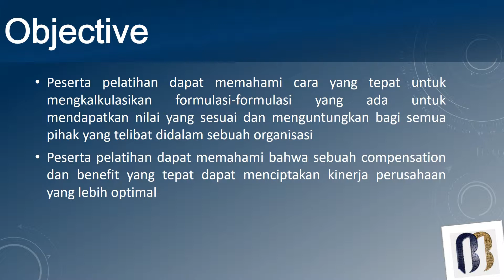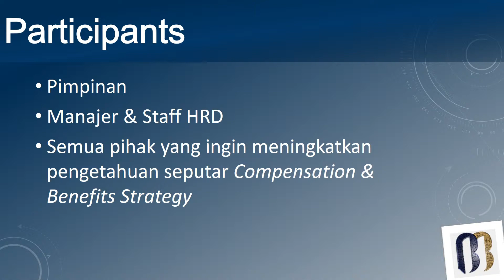Training Compensation & Benefits Strategy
Compensation & Benefits Strategy Training